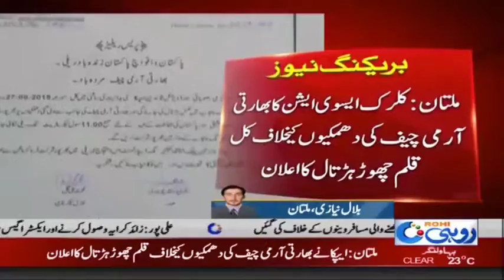Indian Army Chief Ki Dhamkiyon Kay Khilaf Ahtajaji Relly | Rohi